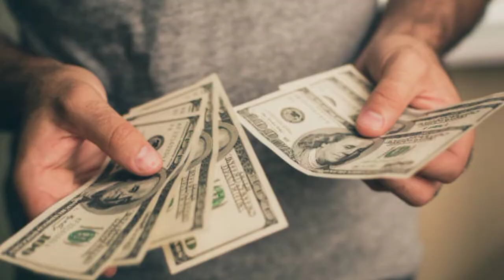Hacks for Healthy living